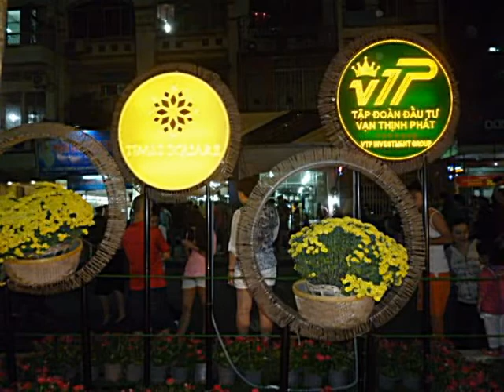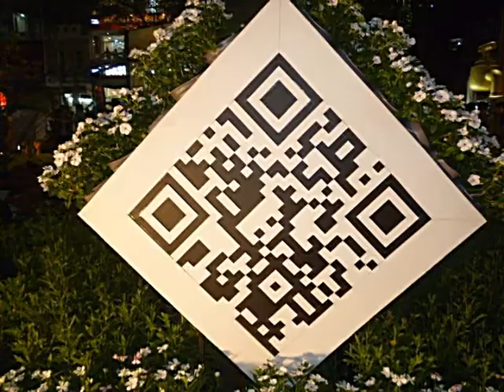Con duong hoa Ham nghi XUAN AT MUI 2015